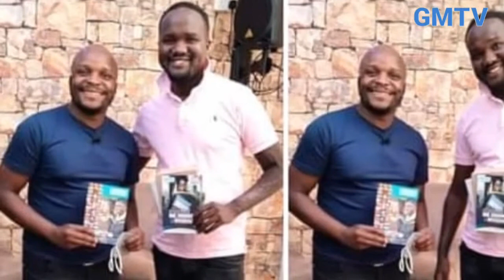NJORO THE COMEDIAN TAKEN TO REHAB | JALANGO PAYS FEES FOR PAUL WA KIMANI OGUTU TO STUDY AT DAYSTAR